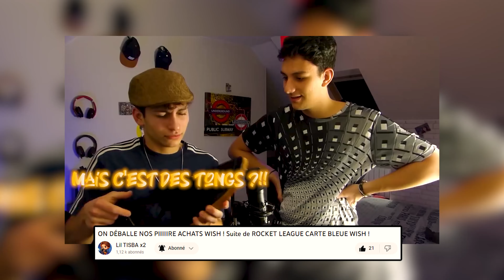ACHETER de FAUSSE AIR JORDAN 4 sur ALIEXPRESS ! Ça fait quoi ?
ACHETER de "FAUSSES" JORDAN 4 Oréo ! Ça fait quoi ? ⬇️

Nouvelle vidéo où l’on déballe des répliques de Jordan 4 Oréo 🔥

Notre Discord (pour les vidéos et les achats Aliexpress et autres..

N’hésitez pas à liker commenter et partager cette vidéo si elle vous a plu 🚀
On est de retour et nous sommes là encore plus motivés que jamais 🤩

Nous espérons que cette vidéo vous plaira et encore merci du soutien 🙏

Dites-nous si vous avez d'autres idées de vidéos en commentaires :)

N'hésitez pas à partager ma chaîne, je fais des vidéos, car j’adore faire du montage vidéo et de créer du contenu divertissant 👌

Hey bienvenue sur ma chaîne je poste assez régulièrement des vidéos de jeux de divertissement et aussi quelques vidéos de pianos donc n'hésitez à me faire savoir si vous aimez ce genre de vidéo assez chill :)

Bon visionnage :)

Montage fait par BabouLeFouu (@Bab'zMontage)
Miniature faite par LilTisba